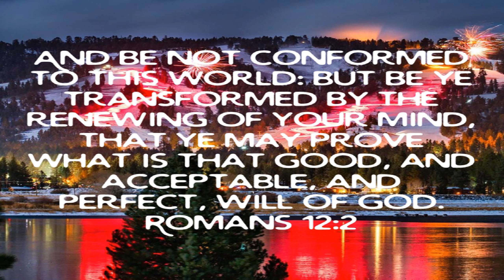Renew Your Mind With God’s Word To Find His Peace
June 09 2021 Wednesday

 Romans 12:2  Renew your mind to God’s Word…

 Romans 10:9-10 KJV/NLT  Salvation…

 Philippians 4:19  God will provide all your needs…

 Hebrews 11:6  You must believe God is who He says He is…

 1 John 1:9  Confess your sins God Will Cleanse You…

 iOS App

 Android App